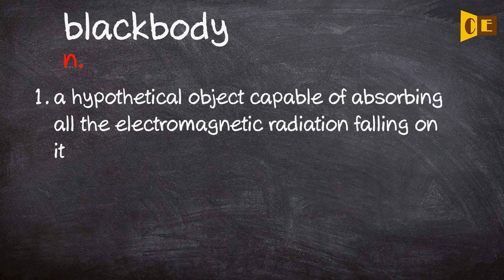Blackbody Pronunciation, Paraphrase, Listen & Practice